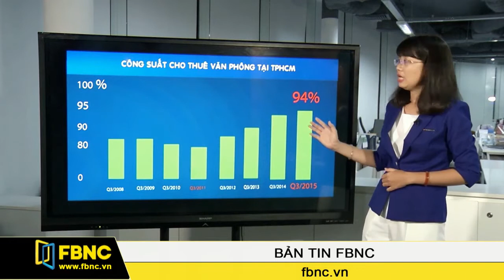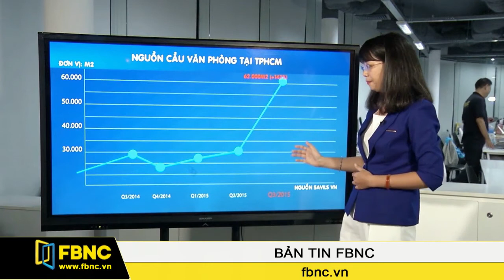FBNC - Công suất thuê văn phòng tại TPHCM cao nhất trong 6 năm qua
Hãng Savills vừa công bố chỉ số giá văn phòng tại cả hai thị trường thành phố Hồ Chí Minh và Hà Nội trong quý 3/2015. Trong số hai thị trường thì tại TPHCM, hoạt động mảng văn phòng đã liên tục tăng trưởng và đang có công suất thuê cao nhất trong vòng 6 năm qua.